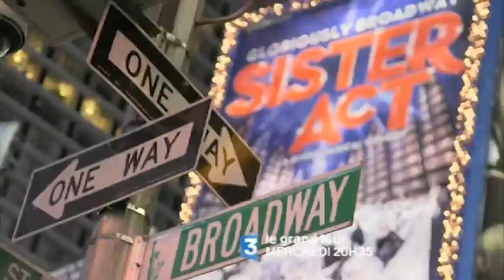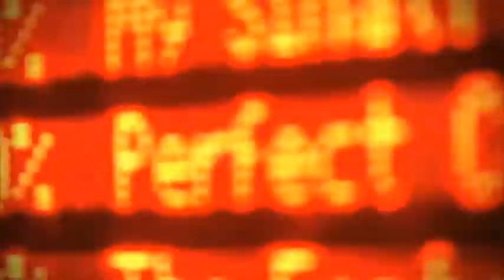Bande Annonce "Le Grand Tour"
Premières étapes du Grand Tour :

Naples, Patrick de Carolis vous racontera l'histoire des Castrats. Vénérés comme des dieux vivants, ils se faisaient construire de somptueux palais.

Nous irons ensuite sur l'île de Bahreïn. Il y a 5000 ans, elle donnait naissance à l'un des premiers mythes de l'humanité ; celui du Jardin Paradisiaque. Un mythe qui inspira toutes les grandes religions monothéistes.

Nous vous emmènerons également en Ecosse, terre de légende. Patrick de Carolis vous racontera l'histoire des clans et de leurs symboles comme l'origine du kilt et de la cornemuse.

Nous irons enfin à Broadway, au cœur de New York. Broadway, temple de la comédie musicale devenu le rêve absolu des artistes du monde entier.
Nous vous en révèlerons l'envers du décor.
1ère diffusion : Mercredi 4 avril à 20h35 sur France 3